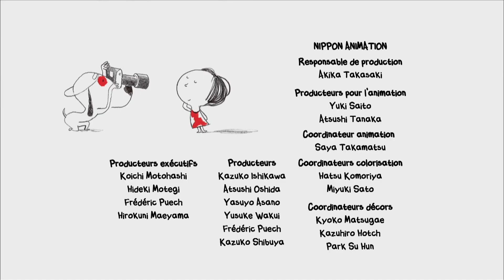13. Rite e Cjossul © Rite e Cjossul a zuin di balon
Rite & Cjossul al è l’adatament animât gjavât fûr dai libris ilustrâts “Rita et Machin” di Jean-Philippe Arrou-Vignod e Oliver Tallec, publicâts in francês dal 2006 di Gallimard Jeaunesse. I libris a fevelin da lis bielis zornadis di une frute di cinc agns di non Rita (Rite) e dal so cjan poltron e cidin di non Machin (Cjossul), che al sa fevelâ. Il carton animât al è une produzion gjaponese.
➡ In chest episodi
Rite e Cjossul a zuin di balon tal zardin di cjase: Rite e je cetant brave a tirâ, e Cjossul al è propit bulo a parâ. Ma Cjossul al crôt di jessi plui brâf di jê, e alore a fasin une gare…

Rite & Cjossul è l’adattamento animato dei libri illustrati “Rita et Machin” di Jean-Philippe Arrou-Vignod e Oliver Tallec, pubblicati in francese dal 2006 dall’editore Gallimard Jeaunesse. I libri raccontano le giornate felici vissute da una precoce bambina di cinque anni di nome Rita e da un cane pigro e tranquillo chiamato Machin, che è in grado di parlare. Il cartone animato è una produzione giapponese.
I due amici giocano a calcio in giardino: Rite è molto brava a tirare. Cjossul è proprio bravo a parare, ma siccome crede di essere più bravo di lei, decidono di fare una gara…

La version in lenghe furlane e je promovude e finanziade de ARLeF.
La versione in lingua friulana è promossa e finanziata da ARLeF.

//Titul origjinâl/Titolo originale: Rita and Whatsit
Coproduzion di/Coproduzione di: Nippon Animation Co., LDT / NHK Enterprises, INC / Planet Nemo Animation / Nippon Columbia, LTD
Concedût in licence di/Concesso in licenza da Planet Nemo Animation a Belka Media pal Canâl/per il canale YouTube di ARLeF
Regjie di/Regia di: Jun Takagi, Pon Kozutsumi
Scrit di/Scritto da: Eriko Shinozaki

//Produced by Planet Nemo Animation and NHK
Licensed by Planet Nemo Animation to Belka Media for Arlef YouTube Channel
Friulian Version by Belka Media

//Pe version par furlan/Per la versione in friulano
Version par furlan/Versione in friulano: Belka Media
Responsabii di produzion/Responsabili di produzione: Massimo Garlatti-Costa, Elisabetta Ursella
Regjistrazion e sincronizazion/Registrazione e sincronizzazione: Raja Films
Segretarie di produzion/Segreteria di produzione: Francesca Forte
Vôs/Voci: Monica Mosolo, Massimo Marini, Claudia Grimaz
Sigle cjantade/Sigla cantata: Claudia Grimaz
Traduzion e adatament/Traduzione e adattamento: Marla Davies, Venusia Dominici, Elisabetta Ursella
Consulence linguistiche/Consulenza linguistica: Sportel Regjonâl pe Lenghe Furlane / Calt
Montaç/Montaggio: Ines Cecatti, Riccardo Garlatti-Costa

Durade/Durata: 5.30 min